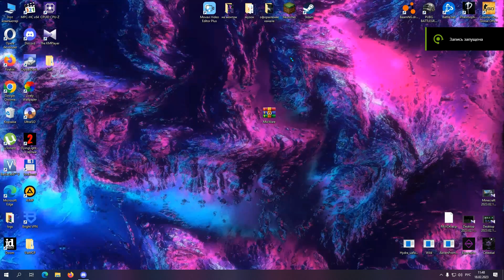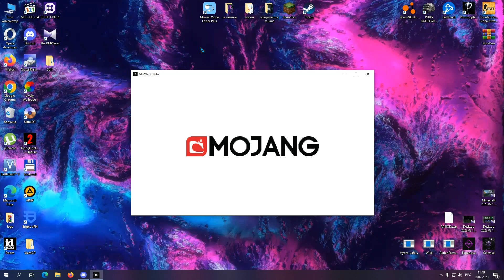ОБЗОР САМОГО ЛУЧШЕГО БЕСПЛАТНОГО ЧИТА MIXWARE CLIENT BETA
↪️Где играл?
➔mc.stormhvh.su